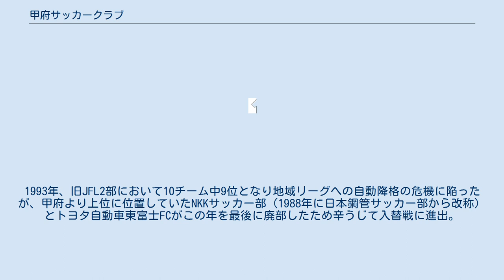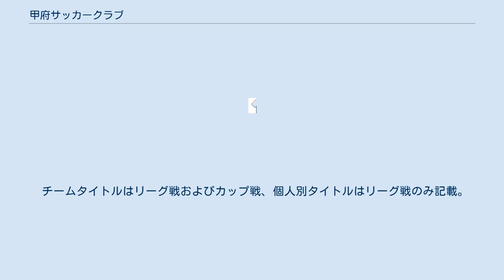甲府サッカークラブ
甲府サッカークラブ（こうふサッカークラブ）は、かつて存在した日本のサッカークラブ。
1965年に創部された。
呼称は甲府クラブや甲府ク、甲府SC。
日本プロサッカーリーグ（Jリーグ）加盟のヴァンフォーレ甲府の前身となったクラブである。
 甲府サッカークラブは、1965年に山梨県立甲府第一高等学校のOBチーム鶴城クラブ（かくじょう-）が日本サッカーリーグ(JSL)への昇格を目指して全国社会人サッカー選手権大会に出場する際に、他校出身選手も交えて創設された（結果はベスト8）。
クラブは建設会社を経営する川手良萬の支援により運営されていたが、企業チームではなくクラブチームであり、選手は様々な職業の人間から成り立っていた。
 1967年より関東サッカーリーグに参加。
1969年には全国社会人サッカー選手権大会において優勝（浦和サッカークラブと同時優勝）、JSLとの入れ替え戦に進出するも、日立製作所本社サッカー部に2戦2敗で昇格は叶わなかった。
1970年も同大会で準優勝したが、入れ替え戦で日本鋼管サッカー部に2戦2敗で敗れて、昇格はならなかった。
1972年から新設されたJSL2部に参加。
1980年と1981年は低迷し入れ替え戦に回るもののいずれも勝利してJSLへ残留した。
 1986年に川手が死去してクラブの存続が危ぶまれた時期もあったが、支援者の資金協力により存続が決まった。
 1992年のJSL閉幕時には、1972年の第1回大会から1991/92年の第20回大会まで、「昇格も降格も消滅もせずJSL2部に所属し続けた唯一のチーム」として特別表彰を受けた。
1992年からはリーグ制度改正に伴いジャパンフットボールリーグ（旧JFL）2部に参加。
1993年、旧JFL2部において10チーム中9位となり地域リーグへの自動降格の危機に陥ったが、甲府より上位に位置していたNKKサッカー部（1988年に日本鋼管サッカー部から改称）とトヨタ自動車東富士FCがこの年を最後に廃部したため辛うじて入替戦に進出。
甲府市緑が丘スポーツ公園で行われた入替戦において日本電装に2-1で勝利し、翌年から1部制になる旧JFLへの残留が決定した。
 旧JFLに残留したチームはJリーグ参入の機運が高まり、県サッカー協会やOBらによってその準備が進められた。
1995年にアマチュアクラブの組織を維持した上でチーム名をヴァンフォーレ甲府に改称した。
 1997年にプロクラブ化に向けて、その運営法人となる「ヴァンフォーレ山梨スポーツクラブ」が設立。
アマチュアクラブの「ヴァンフォーレ甲府」より運営法人が営業権を譲り受けて、プロサッカークラブとしての「ヴァンフォーレ甲府」が発足。
これによって、甲府クラブ時代からのアマチュアクラブとしての歴史を終えた。
その後、ヴァンフォーレは1999年よりJリーグへ加盟して、Jリーグ ディビジョン2（J2）へ参加した。
 チームタイトルはリーグ戦およびカップ戦、個人別タイトルはリーグ戦のみ記載。